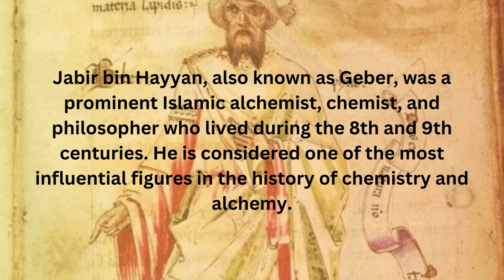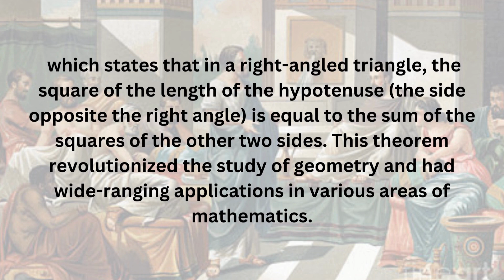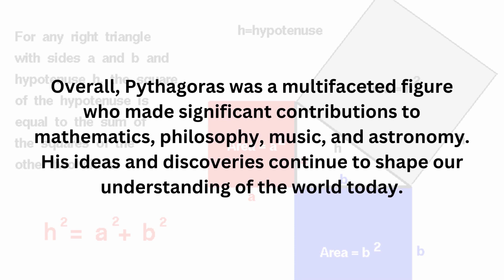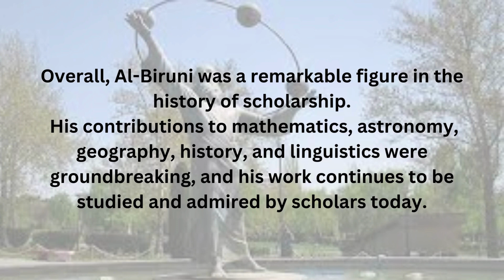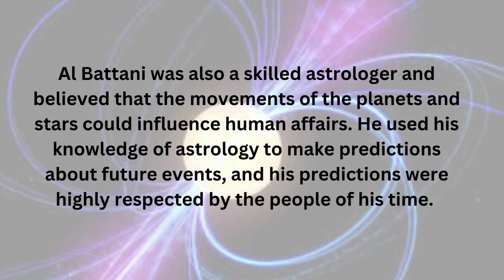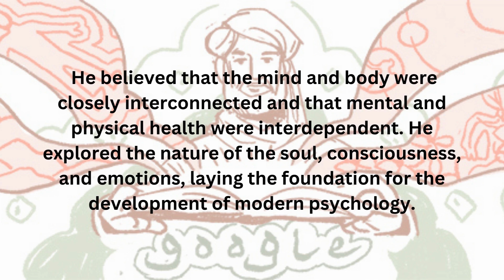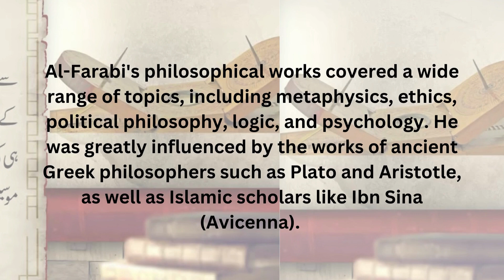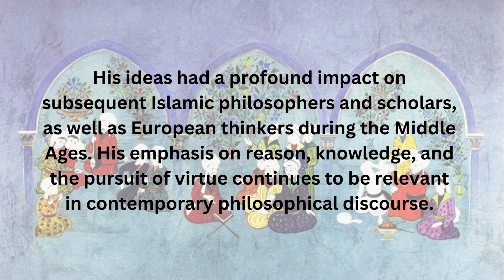Detailed descriptions of several fields' leading scientists. Muslim Personalities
Jabir bin Hayyan: A Muslim polymath known as the father of early chemistry, who made significant contributions in alchemy, chemistry, and medicine.

Pythagoras: An ancient Greek mathematician and philosopher, famous for the Pythagorean theorem and his foundational work in mathematics and philosophy.

Al-Biruni: A Persian scholar who excelled in mathematics, astronomy, and anthropology, known for his accurate calculations and writings on Indian culture and science.

Al-Battani: An Arab astronomer and mathematician who improved the accuracy of astronomical calculations and developed new methods for determining celestial positions.

Ibn Sina: A Persian polymath and influential figure in the history of medicine, known for his comprehensive medical encyclopedia, "The Canon of Medicine."

Al-Farabi: A renowned Muslim philosopher who made significant contributions to philosophy, political science, music theory, and logic, considered a key figure in the development of Islamic philosophy.

In this channel you will know about the quotes  and information of Muslim personalities in all fields.